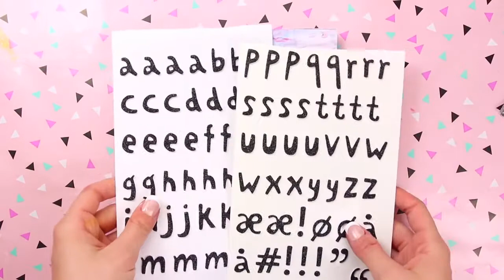WOW! - Ein absolutes Unicat - Das kann sich überall sehen lassen - Do IT Yourself (Diy)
Es ist heute gar nicht mehr so einfach möglich aufzufallen, aber hiermit wirst du es!
Schaut euch das Video an, es ist einfach nachzumachen, aber dennoch ein richtiger hingucker !

Oft ist es mit wenig Aufwand und wenig Material möglich, etwas Tolles zu kreieren.

@Olip Crafts